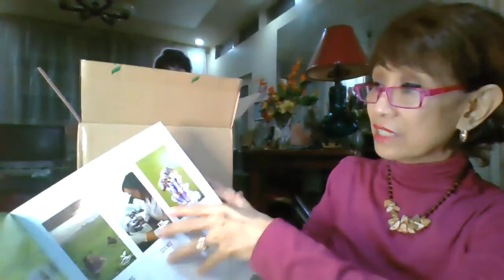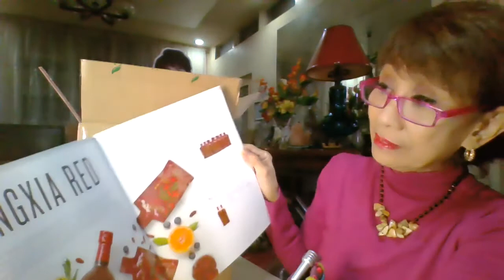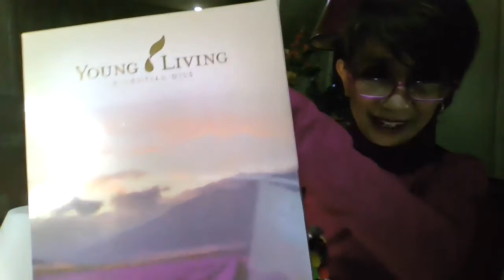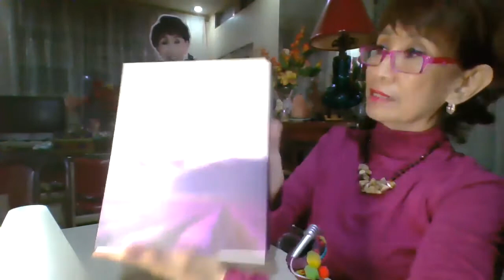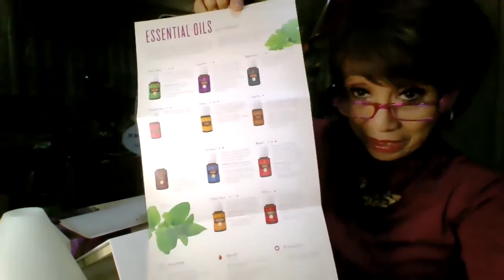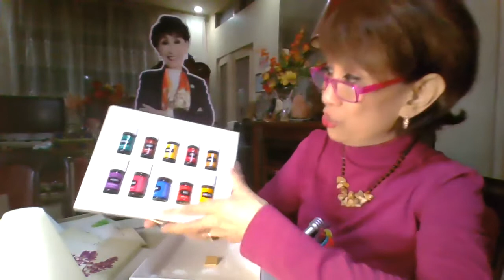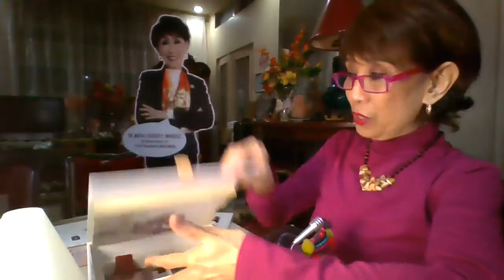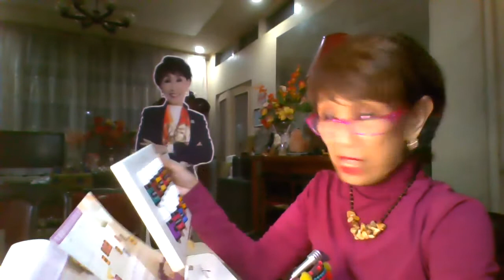YOUNG LIVING... THE UNBOXING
What's inside the Young Living Box...
Watch. Learn and Simply be more informed.